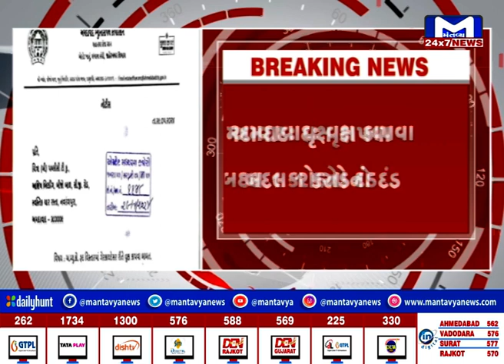Ahemdabad વૃક્ષો કાપનાર પબ્લીસીટી એજન્સીઓ સામે કાર્યવાહી | MantavyaNews